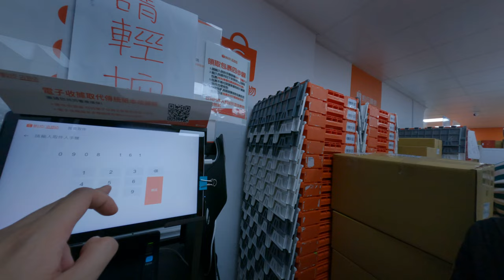蝦皮店到店取貨包紮多人超多人人滿為患意麵燻不是人擠人大家都要來取貨還要排隊人太多還是定元太少需要增加多一點定原來讓取貨跟順利還要抽號碼牌在哪裡等待不知道在幹什麼浪費時間在哪裡等待定園慢慢的曲和QQ小綠